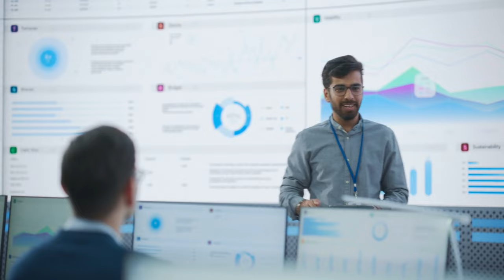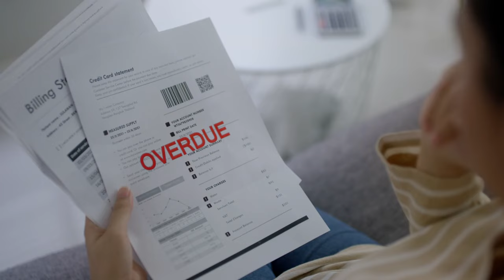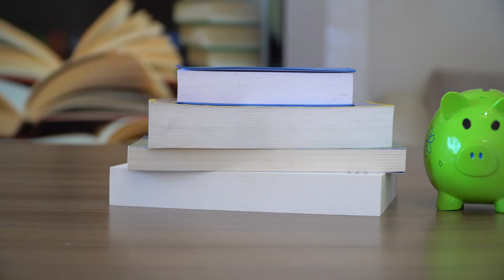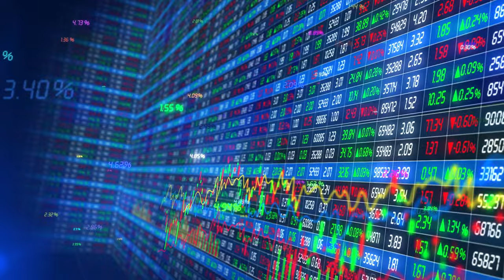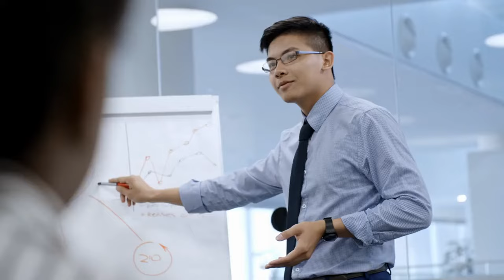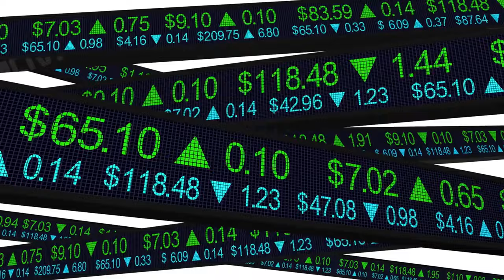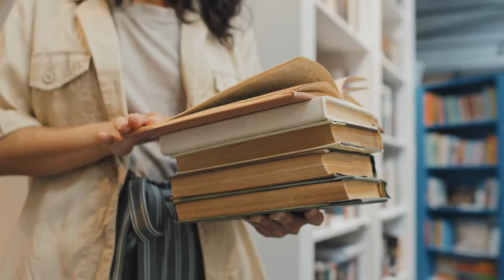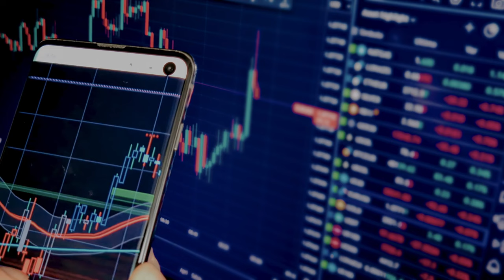Escaping The Rat Race: What School Failed To Teach You About Money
🎬 Are You TRAPPED in the Rat Race? Discover the Secrets Schools Never Taught You About MONEY! 🎬

Imagine graduating college, filled with dreams, only to be crushed by debt and a low-paying job. You're stuck, living paycheck to paycheck, with no way out. This is the "rat race" they never warned you about. Schools teach science and history, but fail miserably at money management. In this eye-opening video, we'll reveal the hidden financial lessons schools overlook and share powerful, practical steps to break free. Ready to escape the hamster wheel and achieve true financial independence? Hit play NOW and unlock the secrets to taking control of your financial destiny! 💰🔓